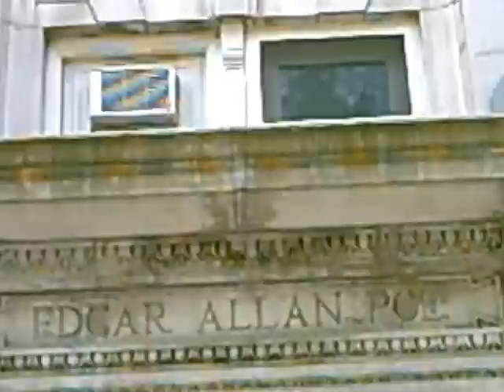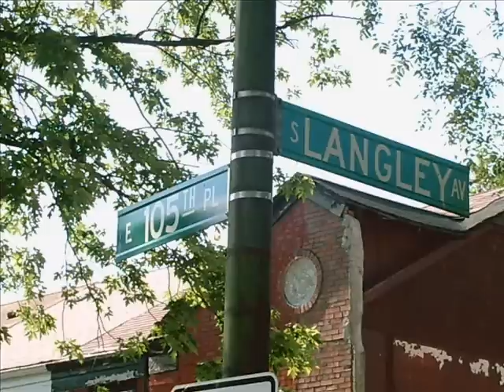Poe Classical School/Acie Cargill/Edgar Allan Poe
a look at the best public school in Chicago Poe Classical School